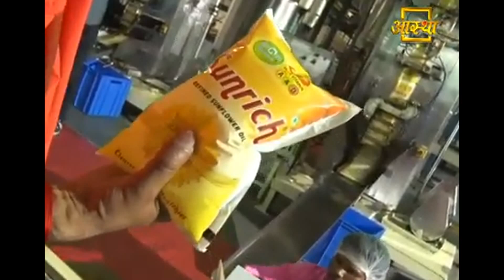Know The Complete Manufacturing Process of 15 kg Edible Oil Tin Filling | Patanjali Ruchisoya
PatanjaliRuchisoya